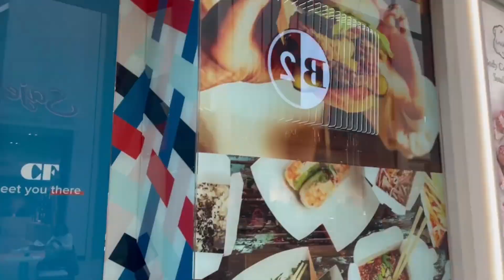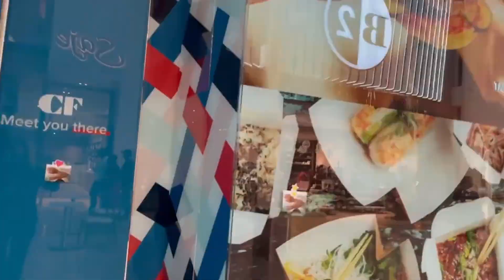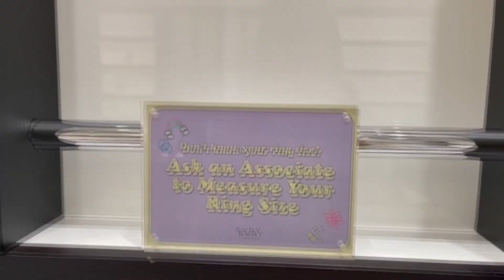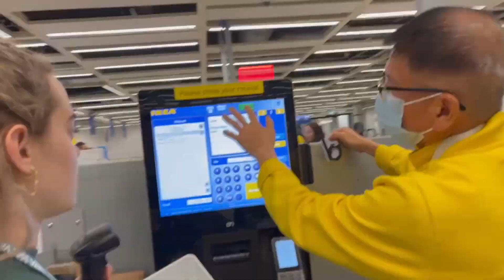Seeing our Toronto store for the first TIME EVER!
Britt and Maya take Toronto! The duo arrive in Toronto ready to tackle our Sherway Gardens' store and take another trip to ikea...where Britt may have met her future husband.

New vlogs evry Monday and Friday,

Come hang on socials!